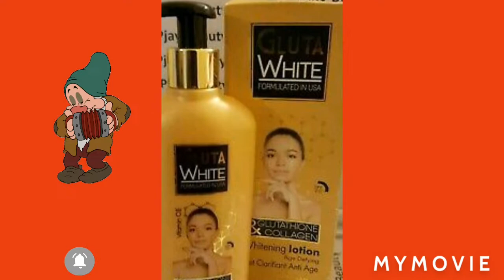BEST GLUTA WHITE & GLUTATHIONE COLLAGEN BLEACHING/ WHITENING/BRIGHTENING LOTION + SERUM+SOAP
Gluta White Extreme Whitening Lotion Skin looks whiter instantly infused with glutathione, together with newly added Egyptian milk, leave skin ..